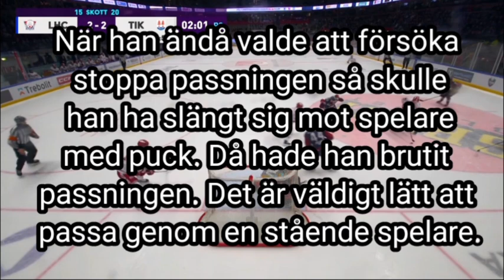Linköping Timrå IK Highlights Timrå analyser kommentarer reaktioner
Timrå ik Linköping
Linköping Timrå shl tabell
shl highlights NHL highlights
Växjö Skellefteå Färjestad Frölunda Örebro Timrå Leksand linköping brynäs malmö Luleå hockey oskarshamn hv71 modo djurgården Västerås björklöven Södertälje bik Karlskoga

@SHL Production

Nyheter, Analys, kommentarer, reaktioner, humor